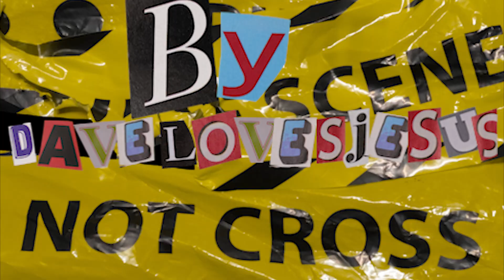Cj Da Kid - Pressure - Official Music Video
Official Pressure Music Video

Gas My Homie Up